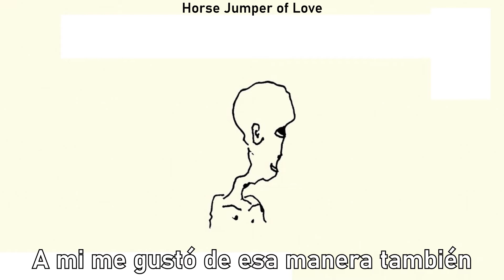Horse Jumper of Love ~ Ugly Brunette (sub esp)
Banda: Horse Jumper of Love

Álbum: Horse Jumper of Love (2016)
Funeral
Expense commercial
Kids cutting birthday cake
I am the jealous one

I remember
That shirt I got a bunch of
Bleach on it
I liked it that way too

I am an ugly
Brunette I want to
Have a lonely child

I'll be patient
With you that's the way
The garden grows
And the gardener forgets
letra: